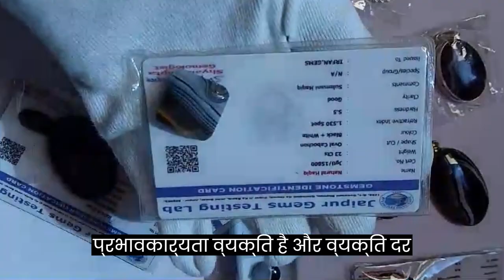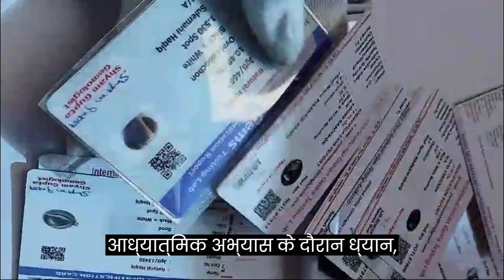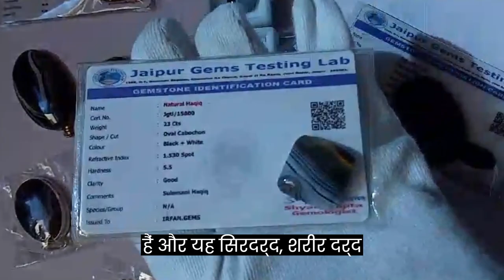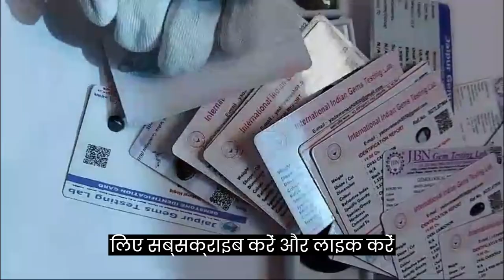क्या आप जानते हैं सुलेमानी हकीक का इतिहास, फ़ायदे, कब पहने या कौन पहन सकता हैsulemani hakik benefits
क्या आप जानते हैं सुलेमानी हकीक का इतिहास, फ़ायदे, कब पहने या कौन पहन सकता है sulemani hakik benefits ( Episode 1 )